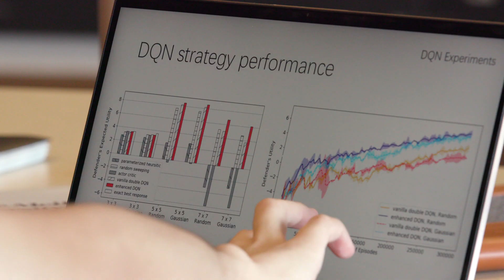CMU - It's Happening Here - Fei Fang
Fei Fang, assistant professor in the Institute for Software Research in the School of Computer Science, discusses the work of her team in the fight against poachers in wildlife preserves as an example of AI for social good happening at Carnegie Mellon University.